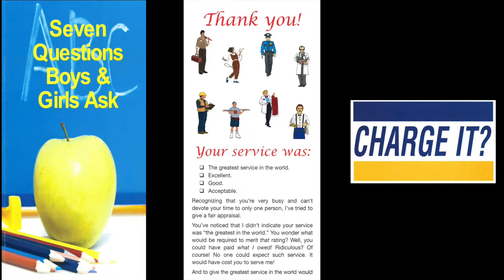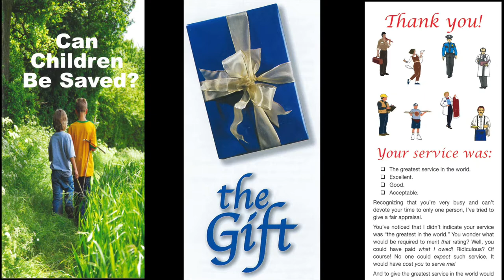Tract & Truth Tuesday (1 Thes. 3:10-12)